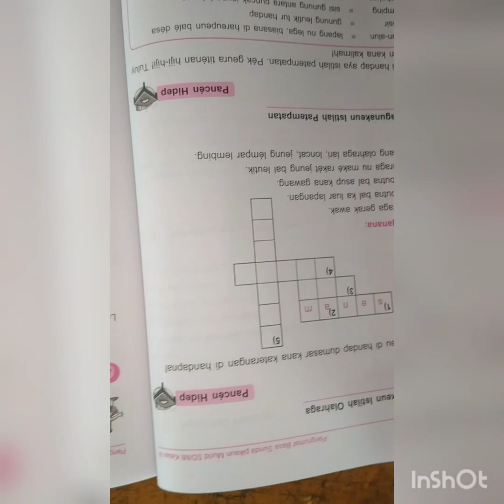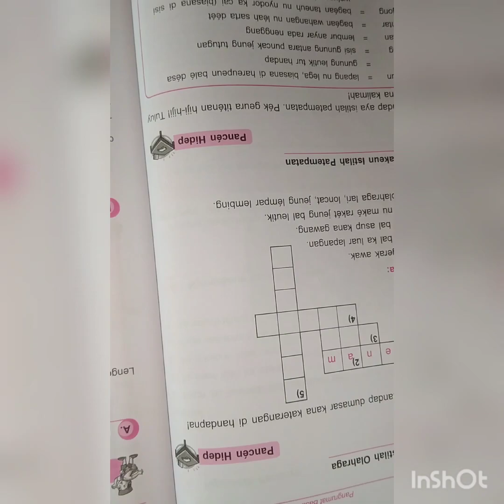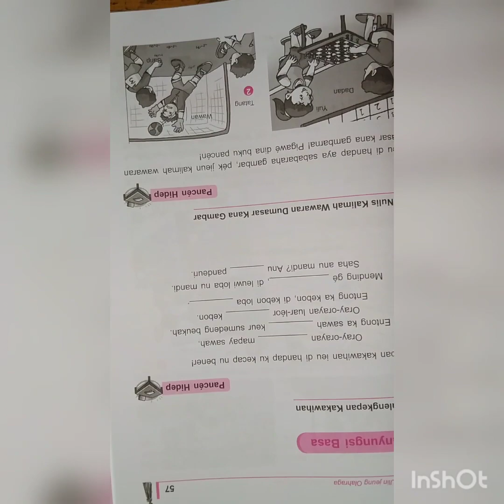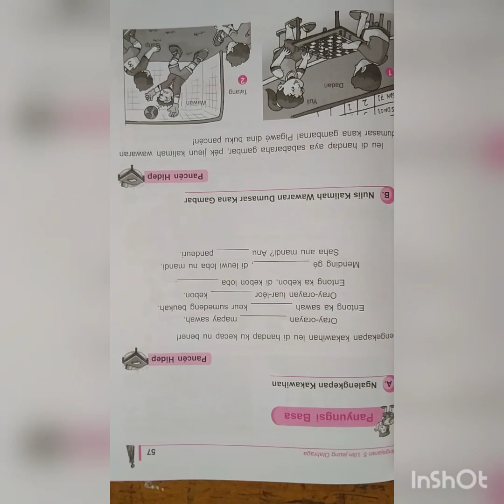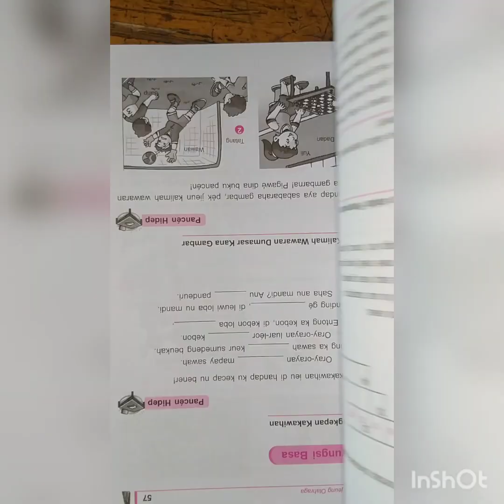kelas 3 hal. 57